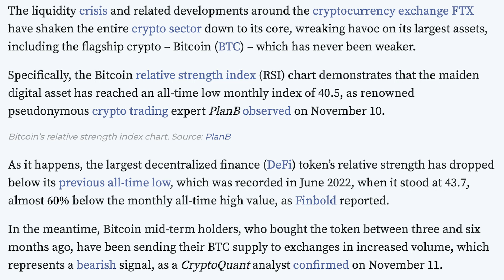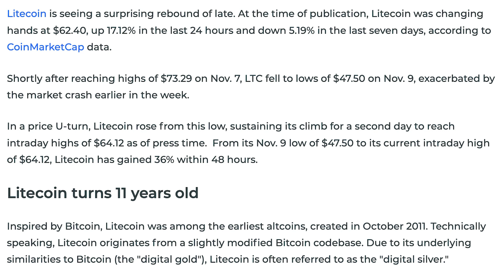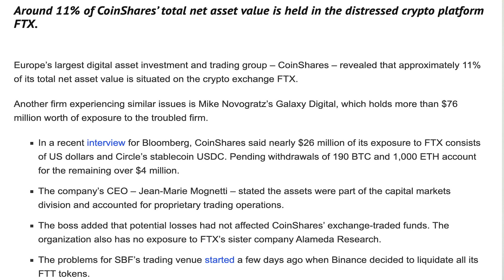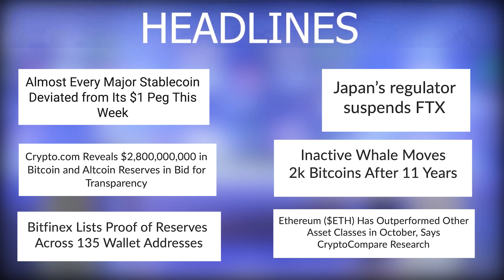Cryptocurrency Tamil news today | Shiba inu coin news | luna crypto news | Bitcoin Tamil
Cryptocurrency news today Tamil | இன்றைய க்ரிப்டோ செய்திகள் | luna crypto news Tamil

 -Hundreds of Millions of Dollars Drained From FTX Overnight in 'Unauthorized' Transfers.
-Dogecoin ($DOGE) Whales Move Over $410 Million Amid Crypto Market Rout.
-FTX Files For Chapter 11 Bankruptcy, SBF Steps Down.
-Ripple Helps Move Almost Billion XRP As Price Begins to Recover.
-Bitcoin Plunges Toward $16K on More FTX Bad News.
-MicroStrategy Reportedly Loses $1.8 Billion as Crypto Prices Plummet.
-Almost Every Major Stablecoin Deviated From Its $1 Peg This Week.
--Crypto.com Reveals $2,800,000,000 in Bitcoin and Altcoin Reserves in Bid for Transparency.
-Bitfinex Lists Proof of Reserves Across 135 Wallet Addresses.
-Japan’s regulator suspends FTX.
-Inactive Whale Moves 2k Bitcoins After 11 Years.
-Ethereum ($ETH) Has Outperformed Other Asset Classes in October, Says CryptoCompare Research.